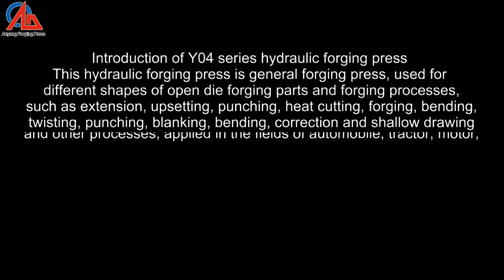Hydraulic forging press machine for drawing out works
Hydraulic forging press is general forging press, used for different shapes of open die forging parts and forging processes. Video shows the little forging press being used for drawing out works.

This one is a 25 ton little forging press machine, the nominal force will be 25 ton, and max stroke is 300 mm, for more details, please contact us feel free

Add: West part of Changjiang road, Anyang City, Henan, China